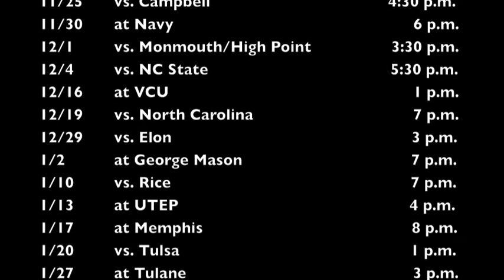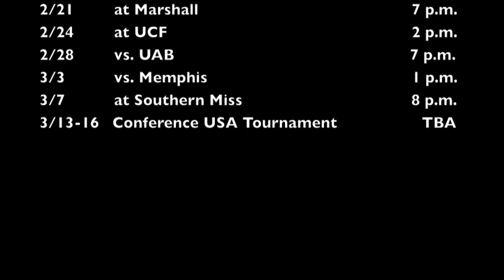Meet The Pirates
Get to know the Lady Pirates before they kick off the 2012-13 season